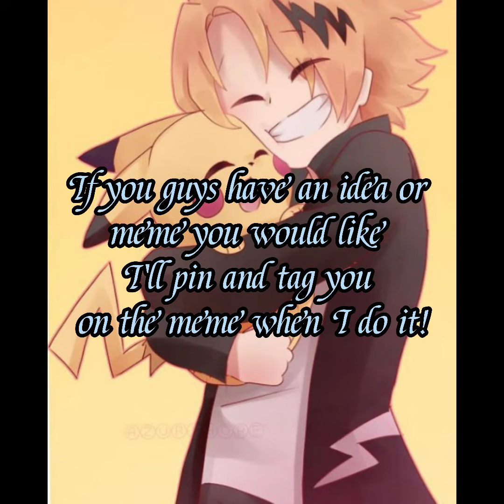||dance with the person who hurt you the most|| °Meme° MHA bkdk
characters in the vid
NOT my characters

deku / Midorya
bakugo
momo
todoroki
azawia
allmight

song

°fairy tail°